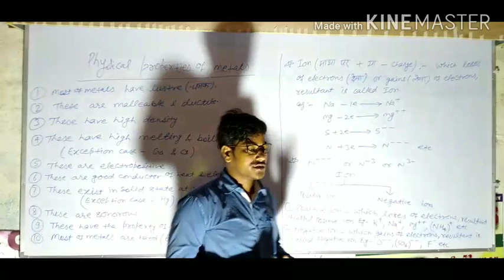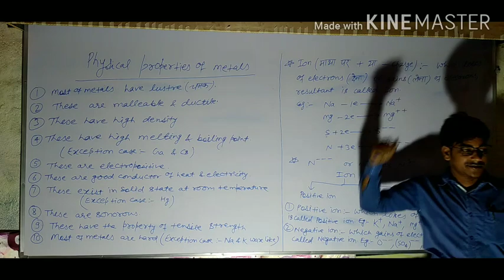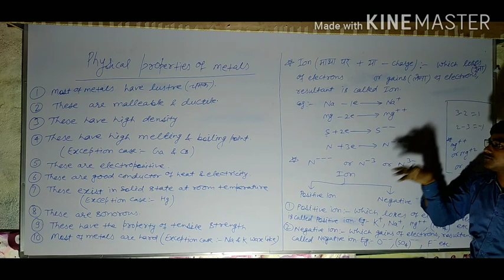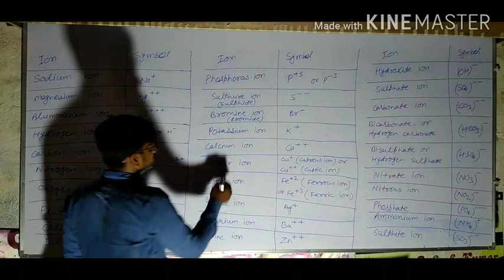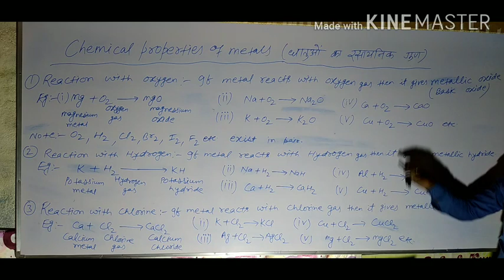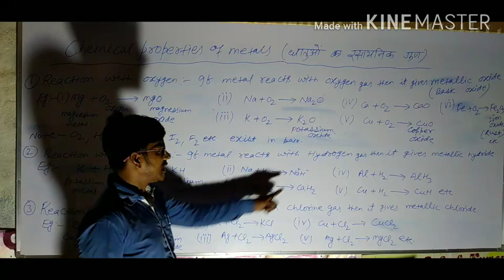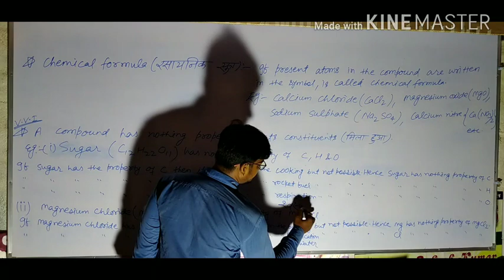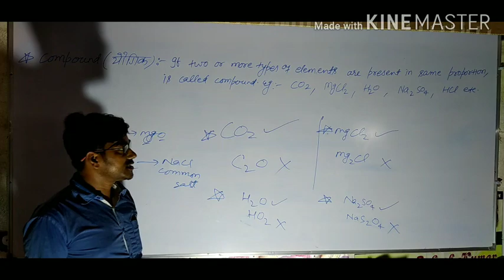Class 8th science. Chaphter-Metals and Non- metals part 03